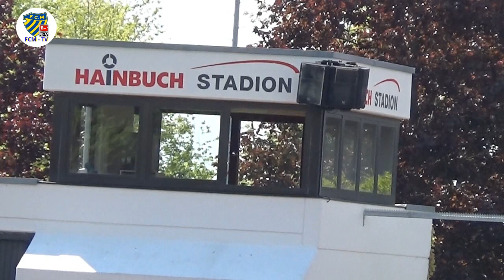FC MARBACH gegen SV Pattonville 2:1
Bezirksliga ENZ-Murr